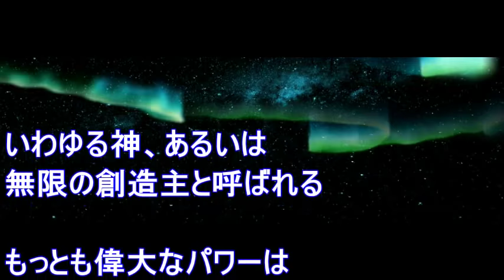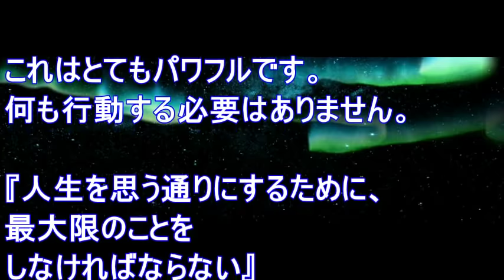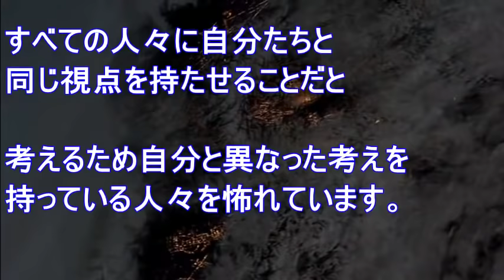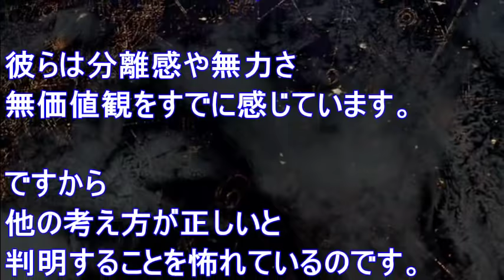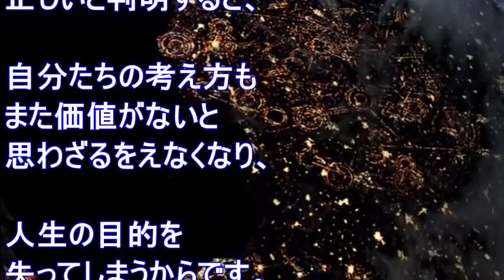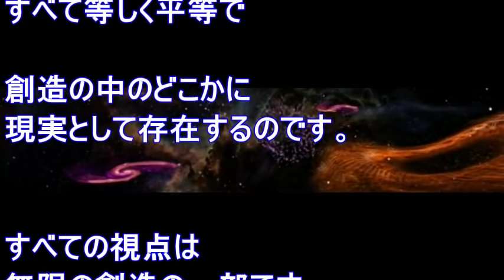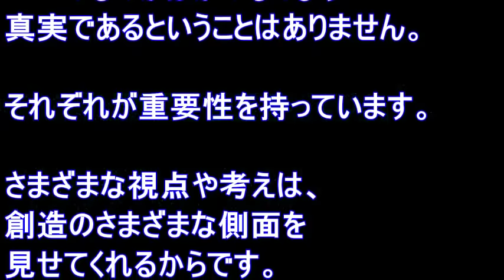【バシャール】 最新 存在 人生を思い通りにするために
バシャールからのメッセージ　　最新
存在　人生を思い通りにするために
創造のすることはただ一つ。『存在する』ということだけです。